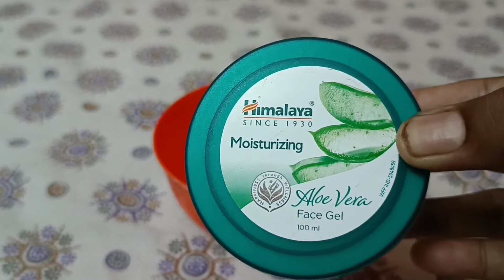how to get silky shiny hair // smooth hair naturally